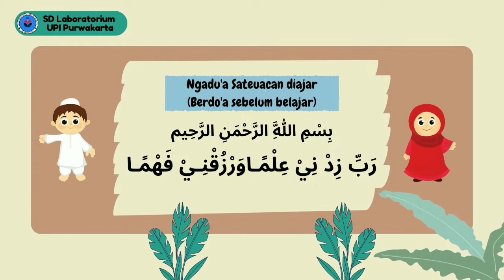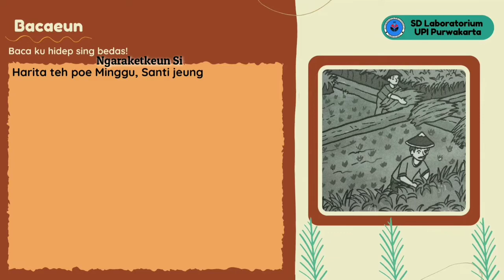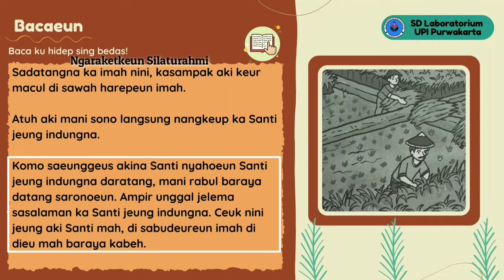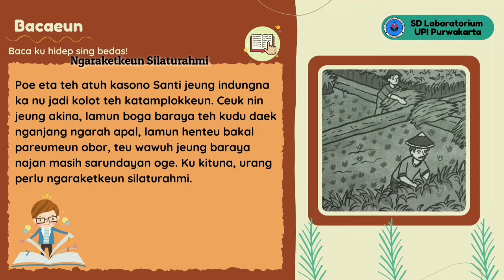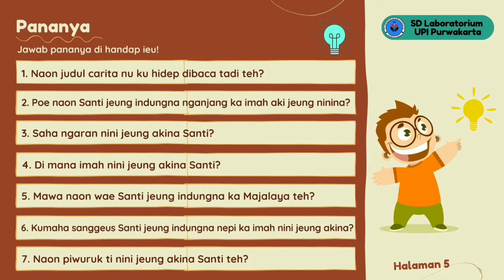Kelas 2 || Basa Sunda || Pangajaran 1 Bacaeun "Ngaraketkeun Silaturahmi"